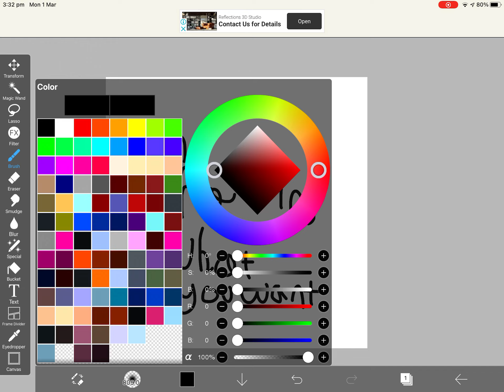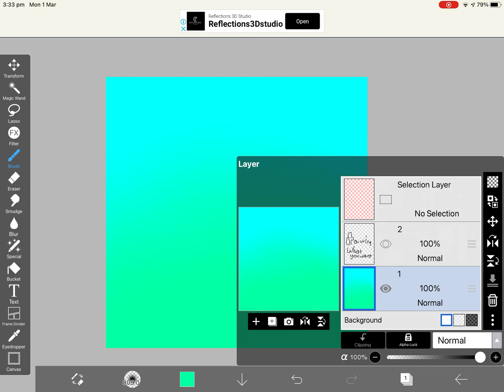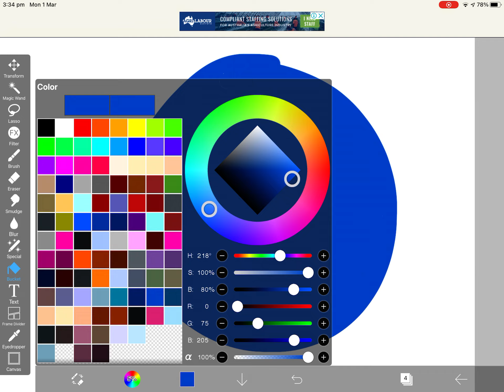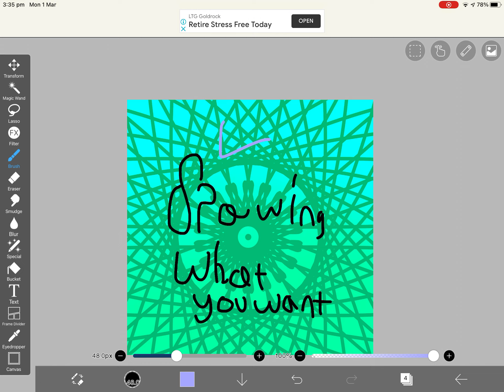Drawing Whatever You Request